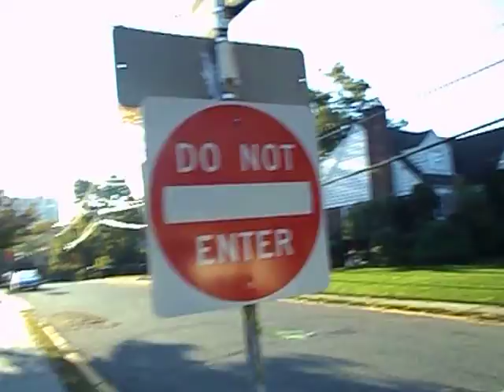Do not enter.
Now what do I do?